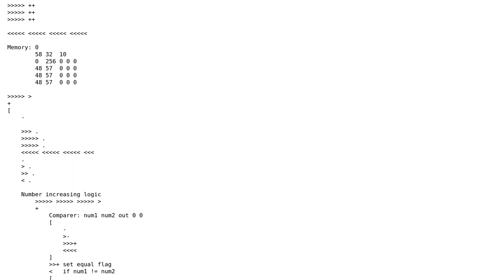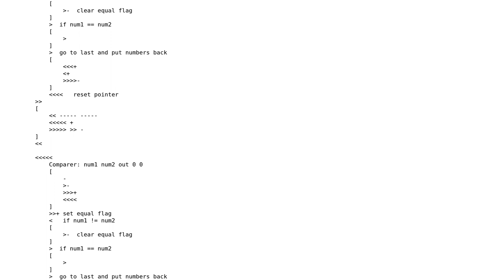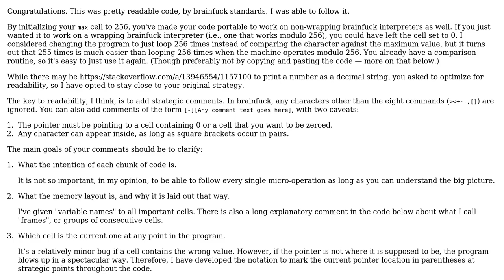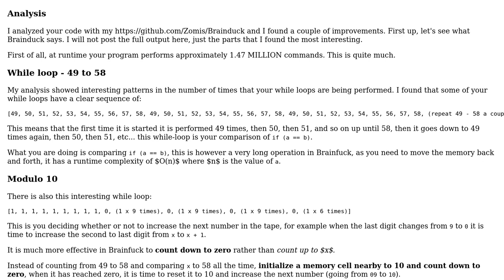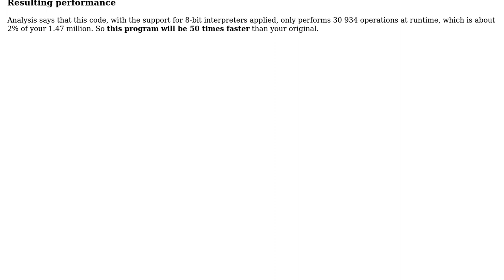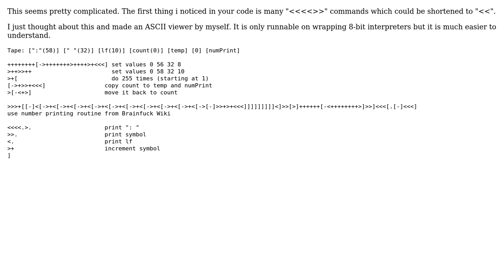Code Review: ASCII table in Brainfuck (4 Solutions!!)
Code Review: ASCII table in Brainfuck

With thanks & praise to God, and with thanks to the many people who have made this project possible! | Content (except music & images) licensed under CC BY-SA | Music | Images & others | With thanks to user Tyilo user Timtech user Simon Forsberg user Jamal user Dorian user 200_success and the Stack Exchange Network Trademarks are property of their respective owners. You are responsible for your own actions.